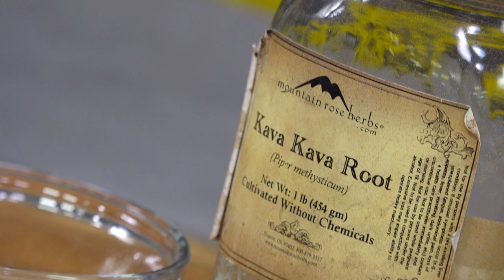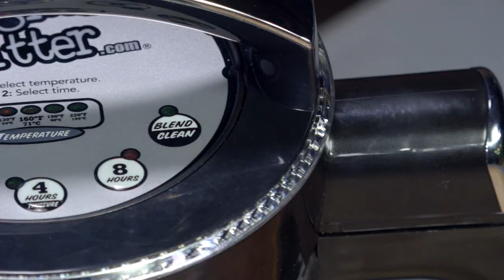Herbal Anti Anxiety Formula with Bob Linde (AHG) Season 2 Episode 6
"Anxiety disorders are the most common mental illness in the U.S., affecting 40 million adults, or 18.1% of the population every year" according to the Anxiety and Depression Association of America. Try this anti-anxiety herbal remedy recipe from Herbalist Bob Linde.

Join our Magical Community and stay up to date on our latest products, recipes, and events by following us on our social channels!